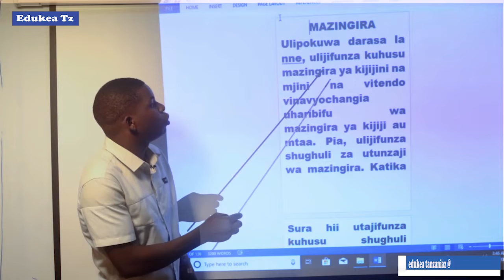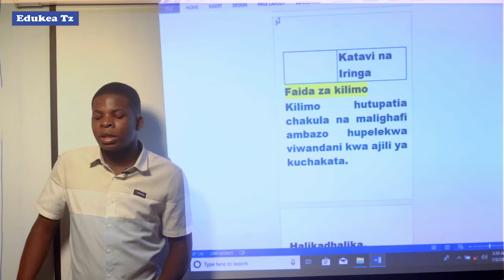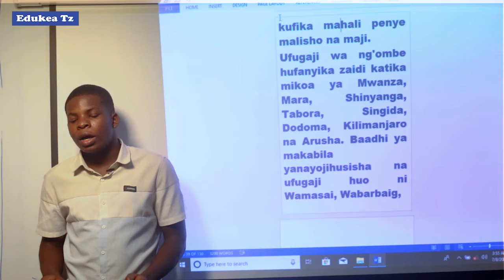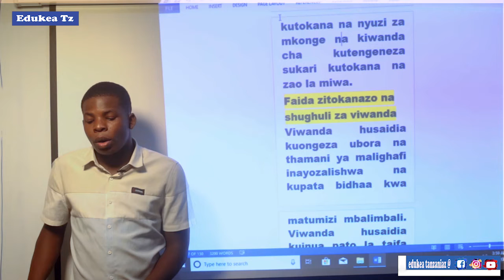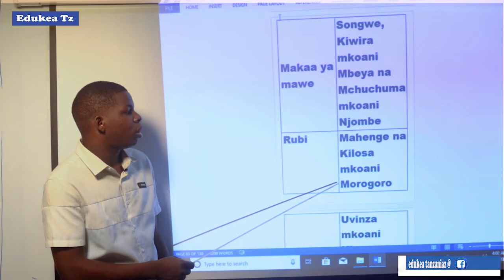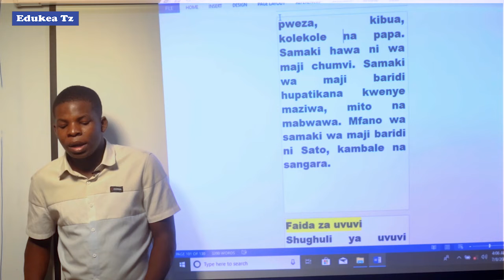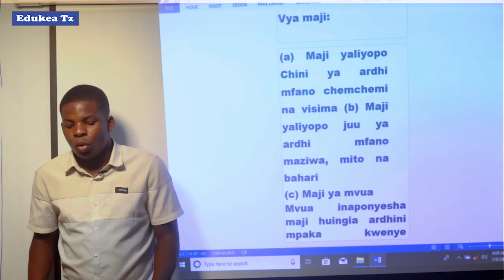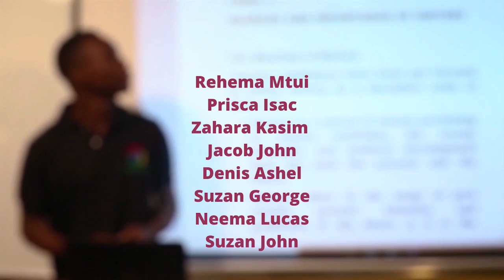MAARIFA YA JAMII DARASA LA V MAZINGRA